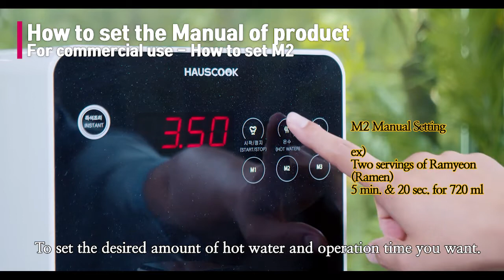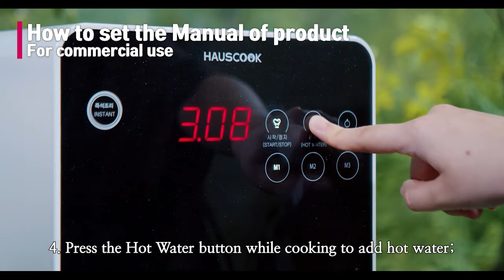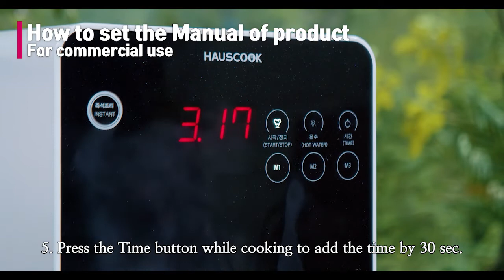Hauscook IH cooker Commercial model setting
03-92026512